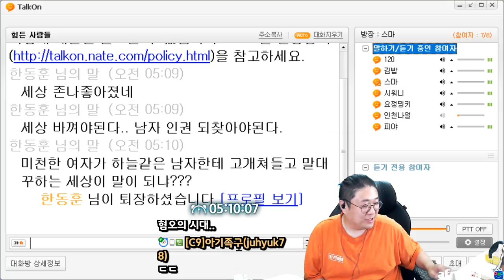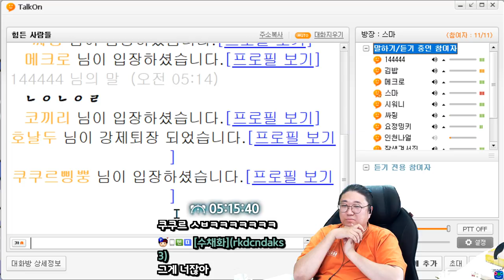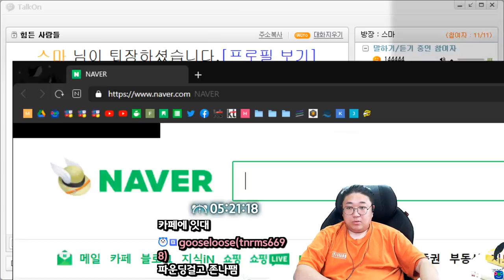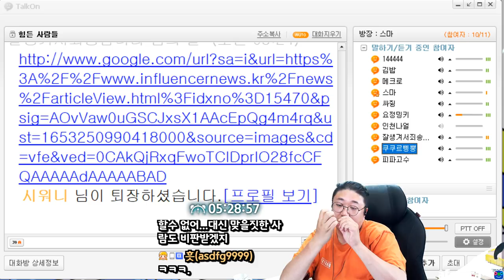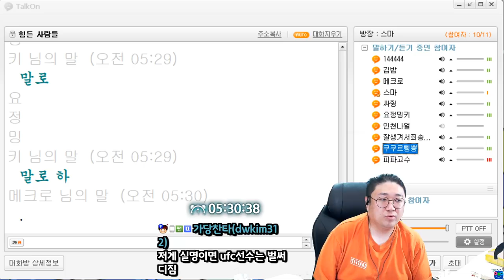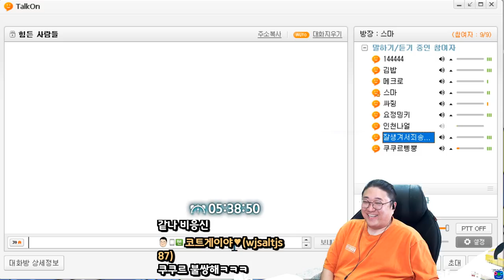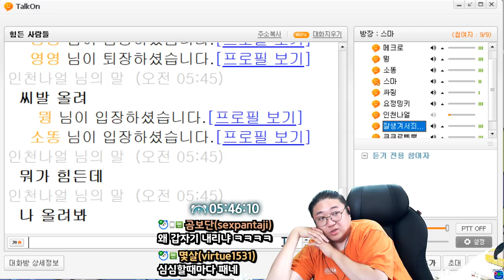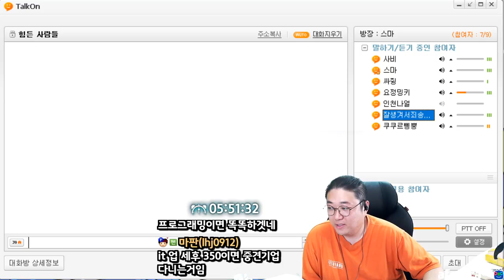토크온필살기 계속떠들어봐~ 안들으면 그만이야 (22.05.22-6)